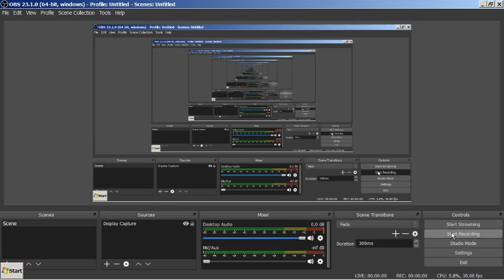2020 02 18 casual ultra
playing a series in zen from casual seek.